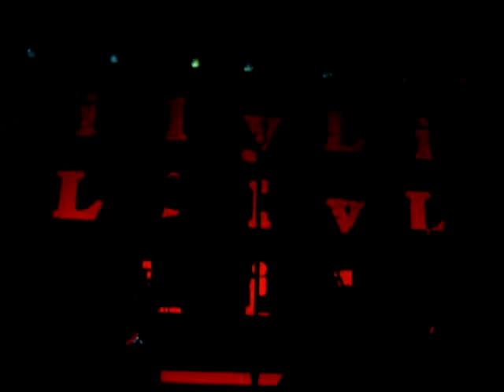Never Gonna Happen - Lily Allen Shepherds Bush